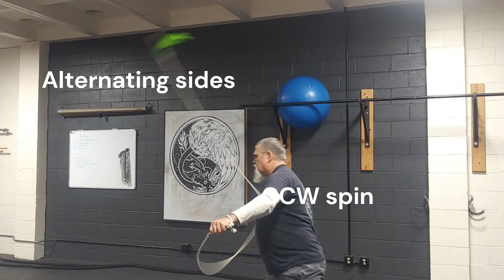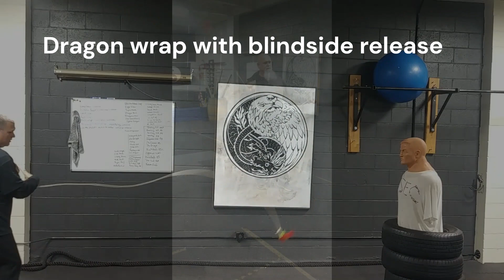Rope dart practice.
Short compilation of rope dart skills.